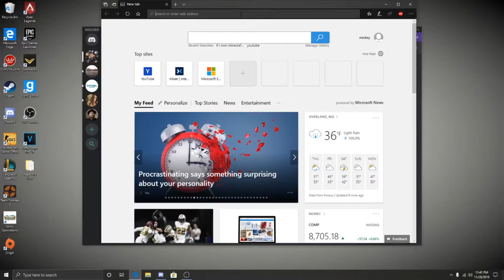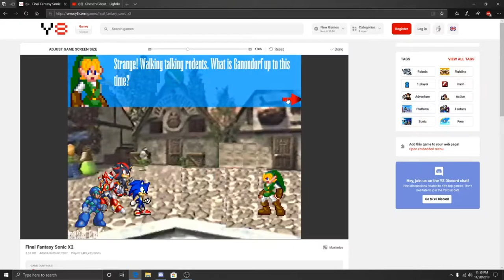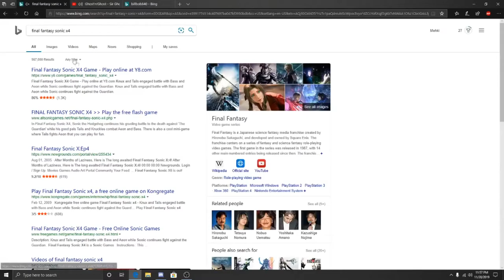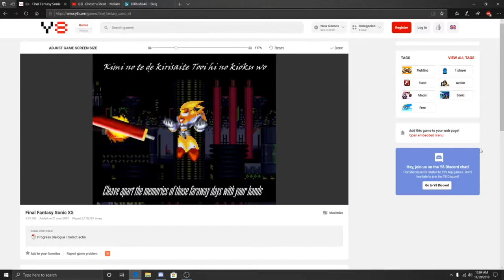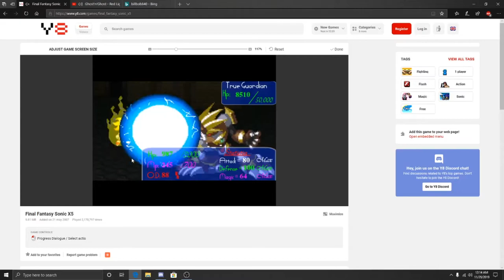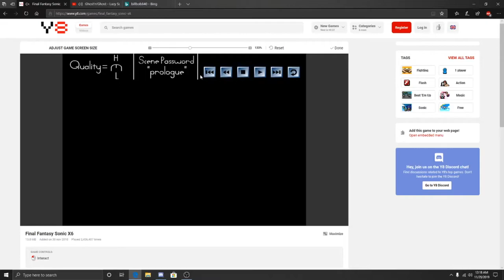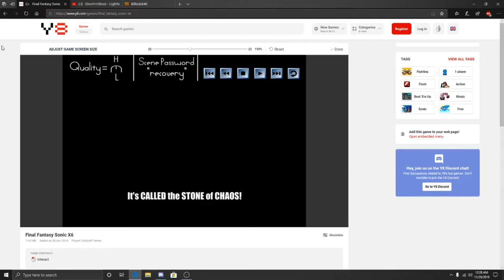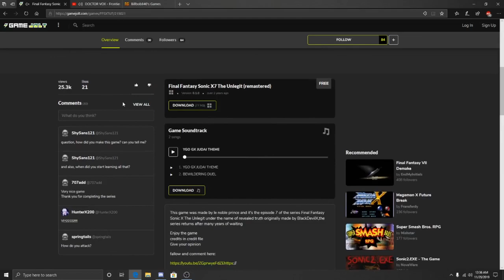Flash game Fridays! #1